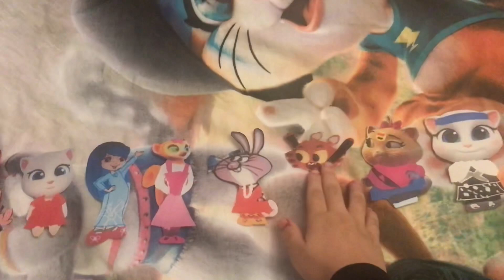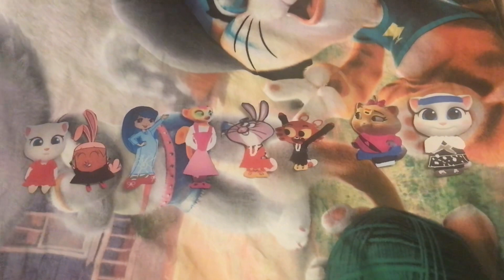Fasching 2023 OEZ Tanzstudio ben - Ententanz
Hier Bringen unsere Minis die Zuschauer in Faschingsstimmung und haben Riesen Spaß dabei. Sie sind einfach zuckersüß Vielen Dank an alle kleinen Prinzessin. Unser Jazz Minis 3-6 Jahre ￼                                                                         21.Februar 2023 16:35